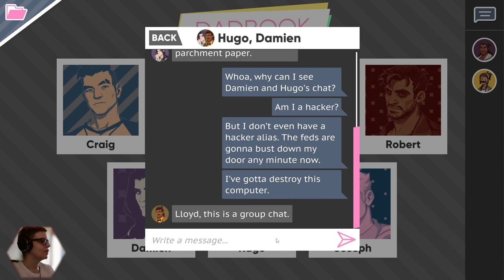Drama und Butts (aka Art) | DREAM DADDY | Part 8 (GERMAN) | Let's Play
Lasst uns ein paar Dads daten!

Spiel in englischer Originalsprache, mein Gelaber ist auf Deutsch, aber ich lese die englischen Texte vor. Viel Spaß!